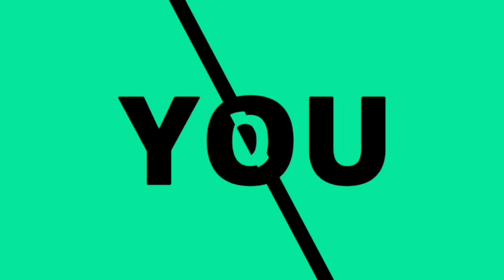Skywars w/ TragicSam05